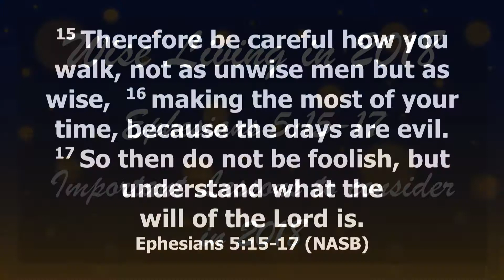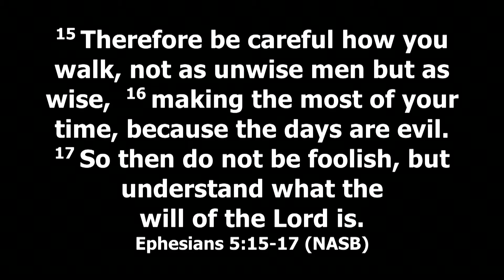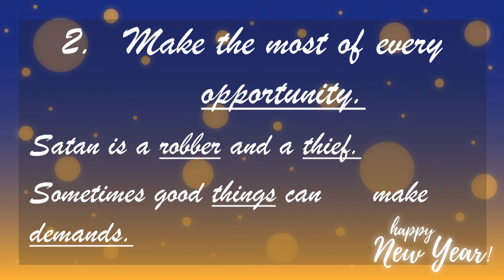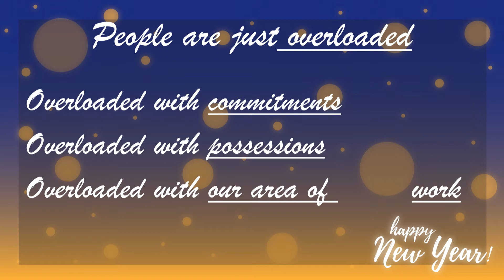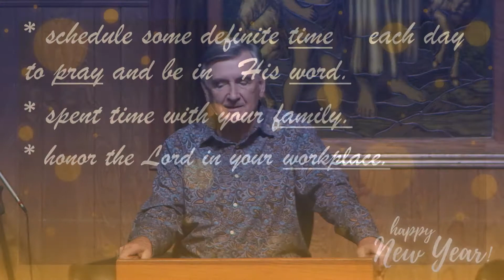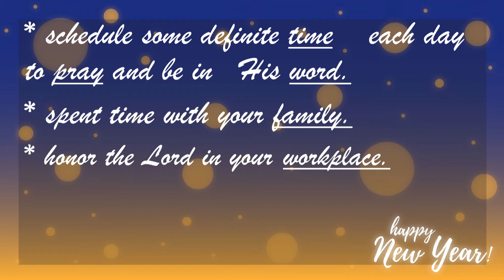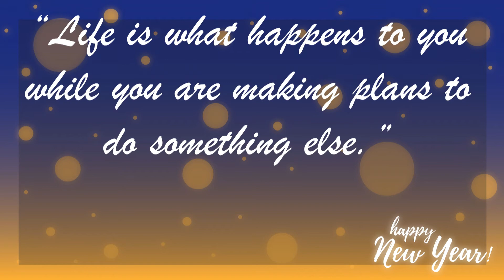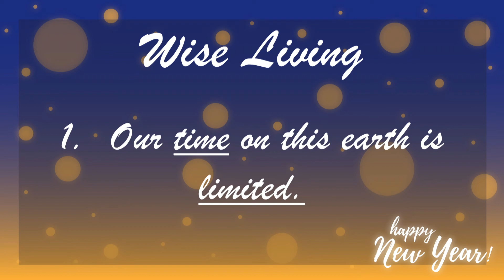Wise Living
Bob Green preaches on Wise Living in Ephesians 5:15-17.